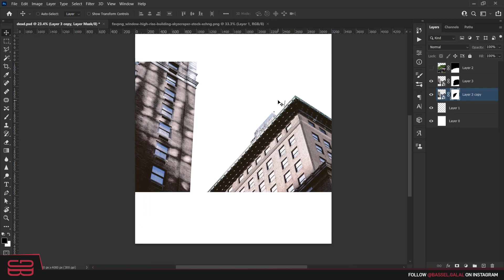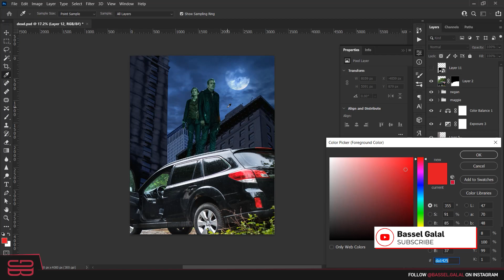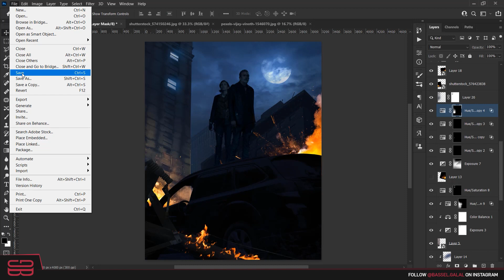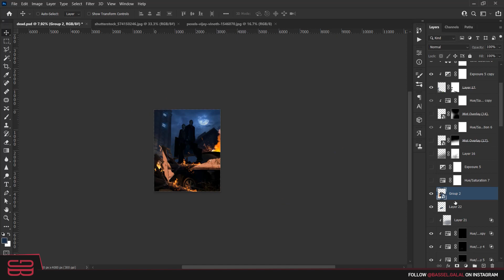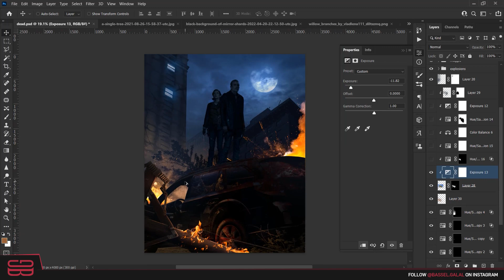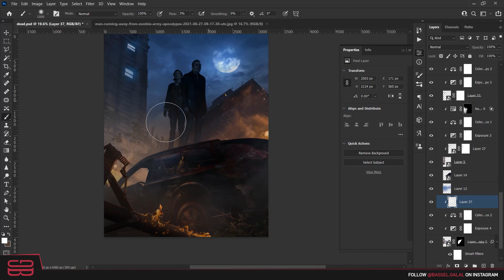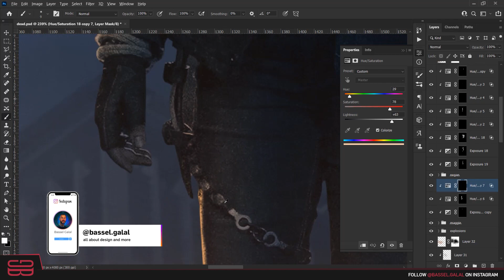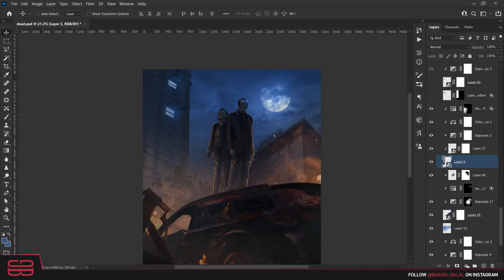How I made TWD Dead City fan art poster | Photoshop speed art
Photoshop speed art poster for The Walking Dead - Dead City spinoff series.